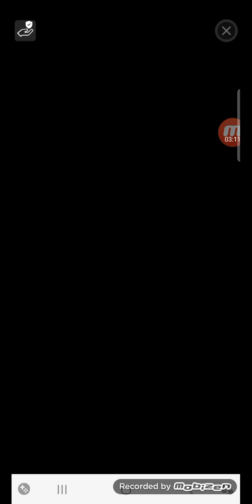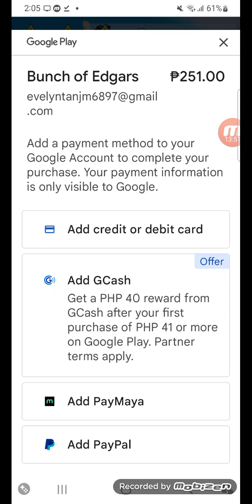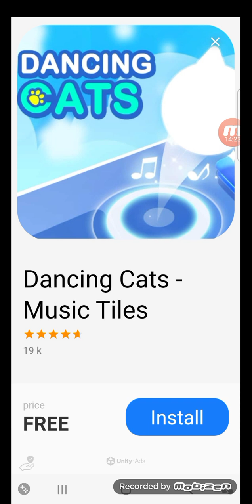Hamtaro Plush Hollywood Rush!